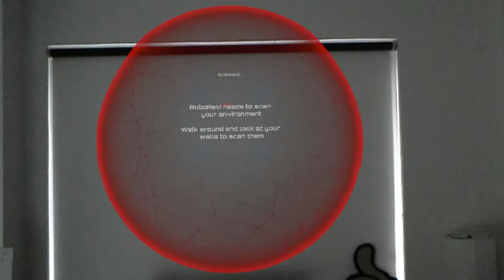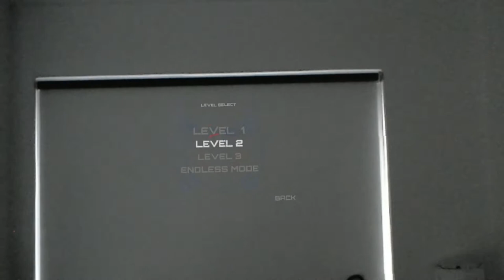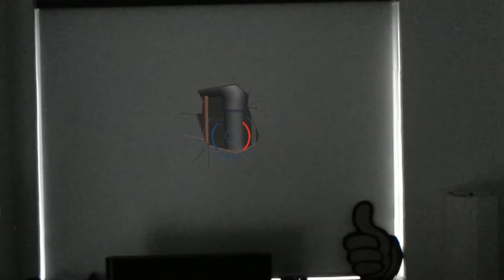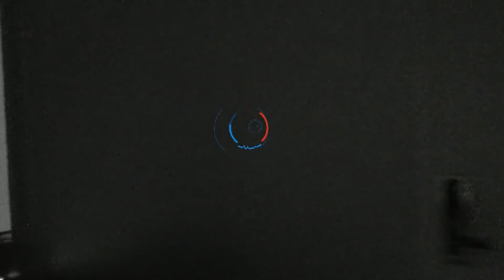Mixed Reality applications: Playing Roboroid game with Microsoft HoloLens 1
Demo of the app Roboroid for Microsoft HoloLens

Checkout this playlist with other video tutorials about Microsoft HoloLens 1 and 2: